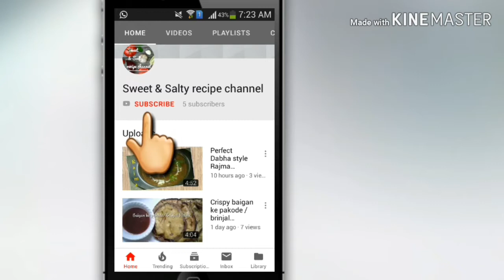ਤਿੱਲ ਭੂੱਗਾ//Til bhugha recipe //Sweet &Salty recipe channel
Hi guys
Welcome  to  my  you  tube  channel  here  I  am  sharing  til bhugha recipe  which  is  very  tasty  and healthy made on the occasion  of lohri  makra sankranti  try this  tasty  delicious  recipe and share  your  experience  with  us  as  your  feedback  means  a  lot  to  us.  We  are  longing  to  hear  back  from  you  as  your  feedback means  a  lot  to  us.
Our  sole  effort  is  to  make  cooking  easy  for  you  with  simple  ingredients  which  are  easily  available  at  home.

INGREDIENTS:-
sesame  seeds-1&1/2
Powdered sugar-1 cup
Khoya-1 cup

Thanks